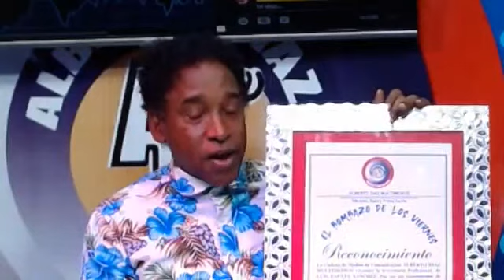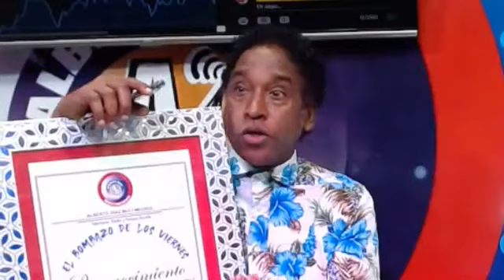LUIS ZAPATA SANCHEZ NOS HABLA DE SU VIDA Y CARRERA COMO LOCUTOR PROFESIONAL DE RADIO